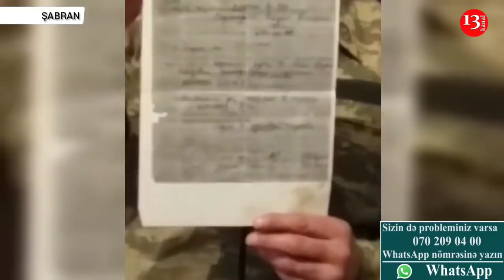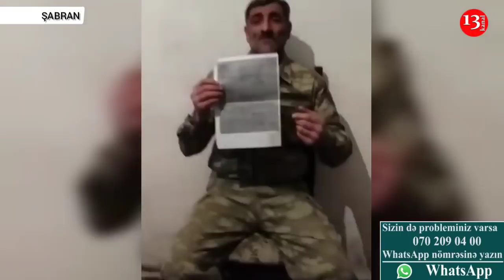"Qarabağ qazisinin sayğacı yoxdur, heç əlillik vəsiqəmi belə ala bilmirəm"-ŞABRANDAN ETİRAZ